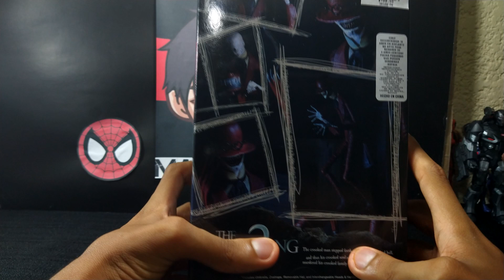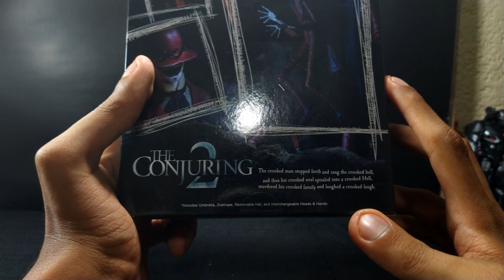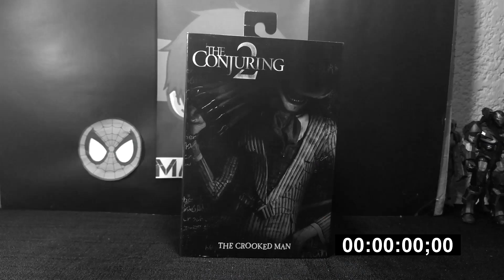El Conjuro 2 -NECA THE CROOKED MAN (Aparición del hombre encorbado) + SORTEO ÉPICO!!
AMIGOS PARA PARTICIPAR EN EL SORTEO DEL FUNKO POP DE IT
SOLO DEBES:
1.- ESTAR SUSCRITO AL CANAL
2.- COMENTAR "YO QUIERO EL FUNKO POP DE IT"
Asi de sencillo estarás participando en el sorteo el ganador será anunciado el 30 de JUNIO! mucha suerte a todos!